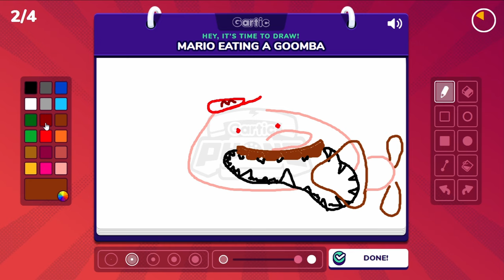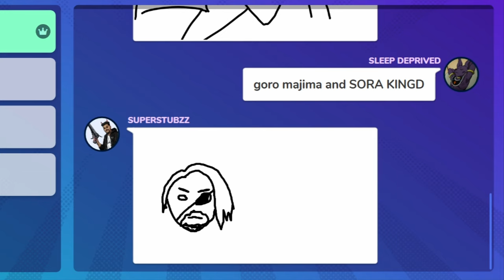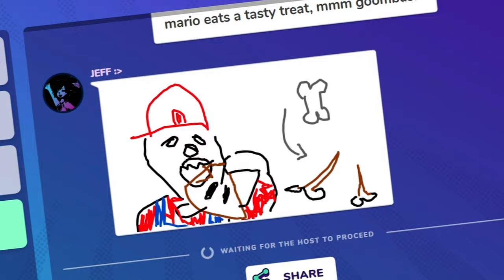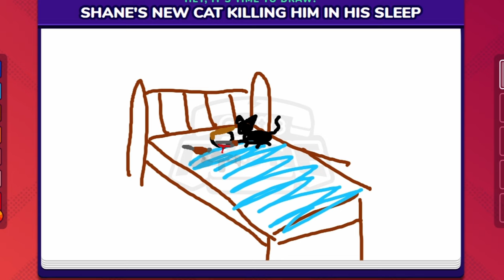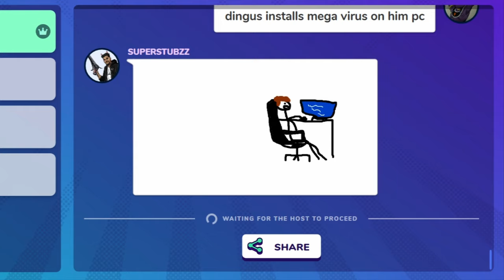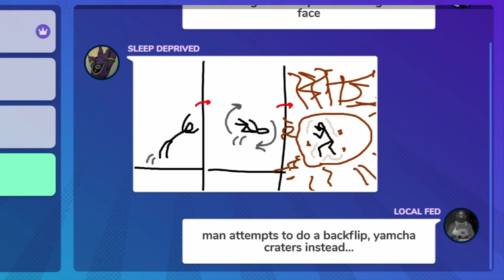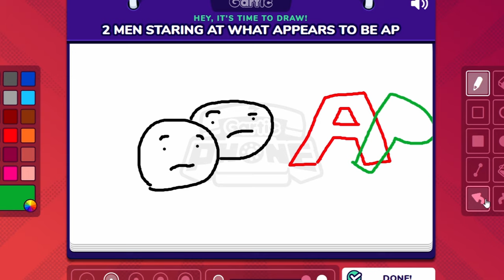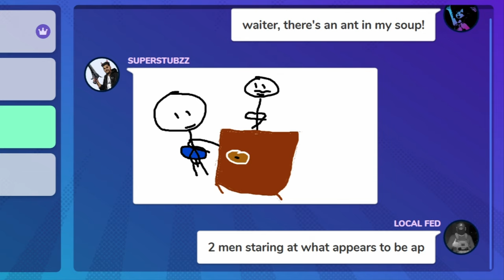Gartic Phone, but no one can finish their sentences.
these mfs cant type AT ALL. (me too, but you know-)

Friends in the video:
@Raygen6324 (Shane)
Ramurea (Vale)
Chimera (Logan)
Captain Noggles (Eli)